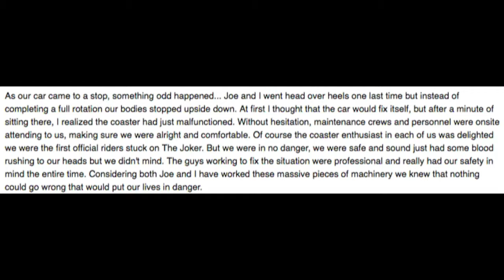THE JOKER CRASH, MAKO COASTER PHOTOS and A NEW, NEW YORK LEGOLAND! [The Rollercoaster Ramble #3]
In this weeks episode of the rollercoaster ramble, we look at The Joker's poor media day, The Mako coaster's construction wall removal and Legoland's interest in New York as a location for their next legoland!

Watch the next episode here: (Coming Sunday 5th June)

The Rollercoaster Ramble is a weekly show in which I give you all the theme park news from around the parks.